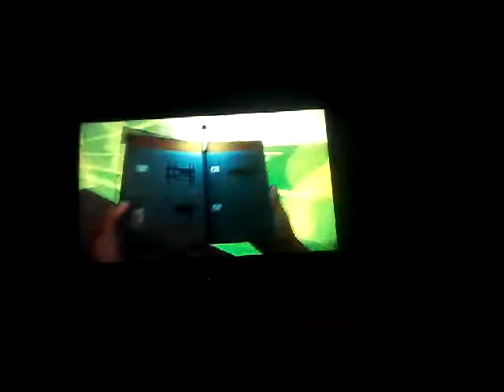De eerste 2 konijnen (THE FORREST #16)